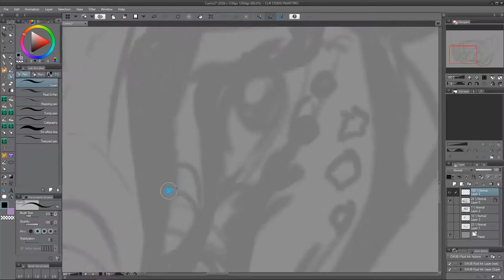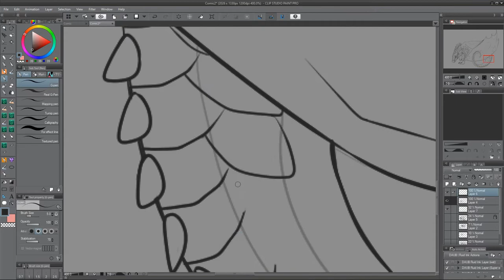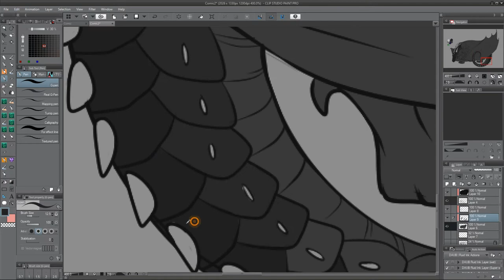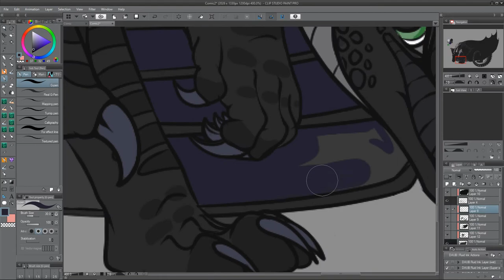Speed Drawing Starflight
Well I completely forgot to post this LOL , Had this finished just needed to finish adding music to it . But here is Starflight the last of The Dragonets of Destiny , I am not sure who of the Jade Winglet I will do first but they will be the next set of Dragons I will be working on.

Music "to The Sky" by Owl City

from Legend of the Guardians: the  Owls of Ga'hoole

Starflight and WoF belong to Tui T. Sutherland

Music belongs Warner bro.